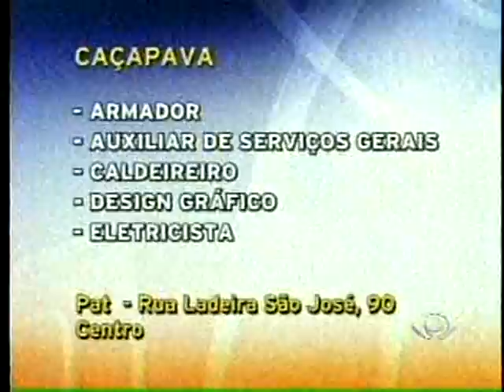Acontece Regional - 27/09/2010 - Parte 03